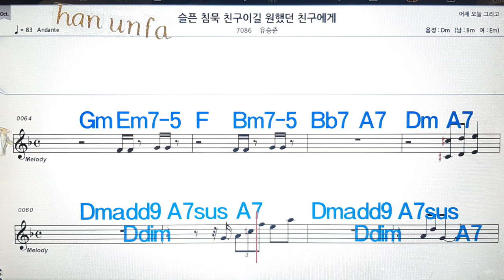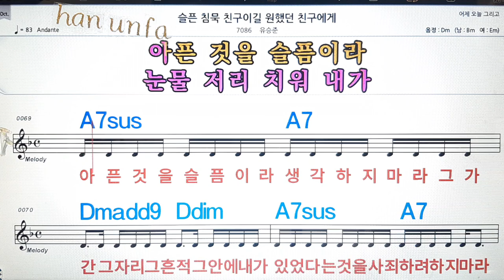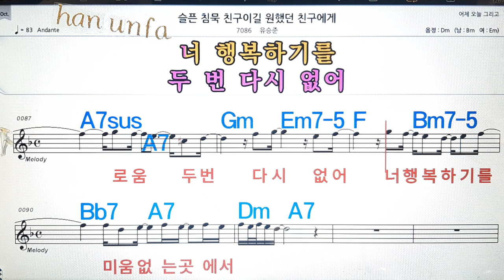슬픈 침묵 친구이길 원했단 친구에게/유승준💋노래방, 통기타 , 코드 큰악보, 가라오케, 반주💖Karaoke, Sheet Music, Chord, MR